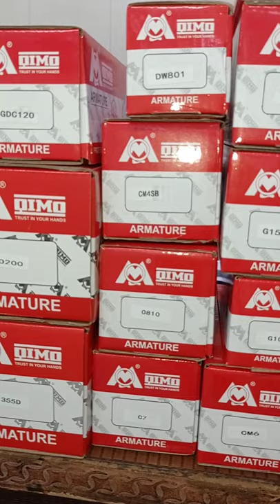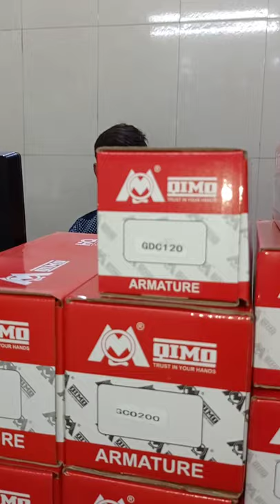Qimo Armatures and Field coil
3926, F/F, Behind GB Road, Ajmeri gate, delhi- 110006
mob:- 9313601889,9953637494